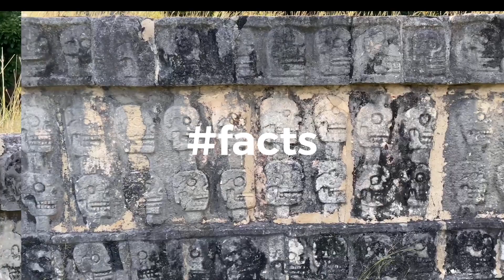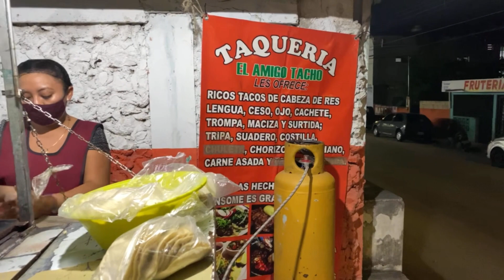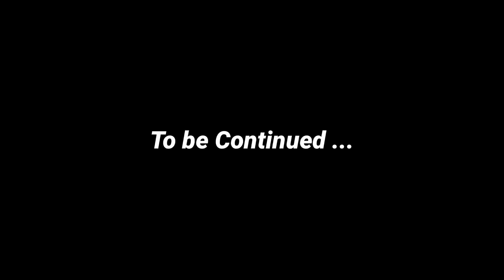Chinchinitza and Valladolid to have amazing tacos and elotes.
In this video we went to go see one of the 7 wonders of the world to see this amazing archeological site where the mayans did sacrifices for the lords of the underworld. Then we headed over to Valladolid to find the ever elusive seasoned elotes and good tacos that we couldn't find in Cancun.

We are able to do all of this by working as entrepreneurs for home based businesses and teaching others to do the same thing.

Do you want to learn what we do?